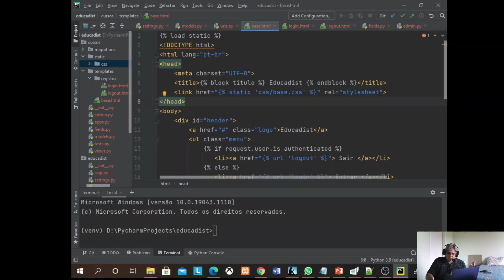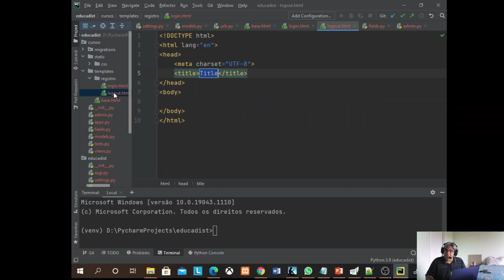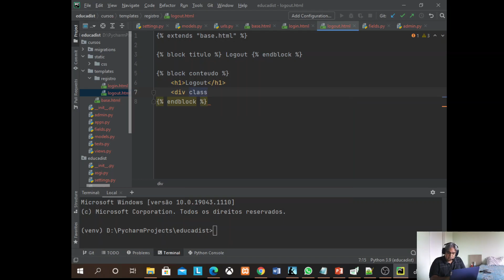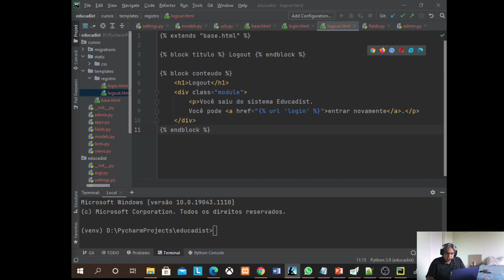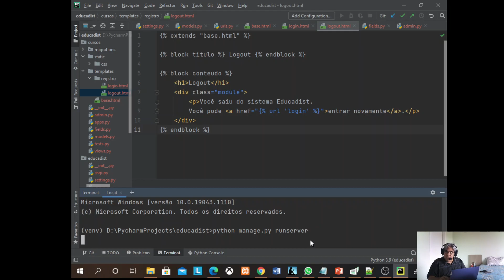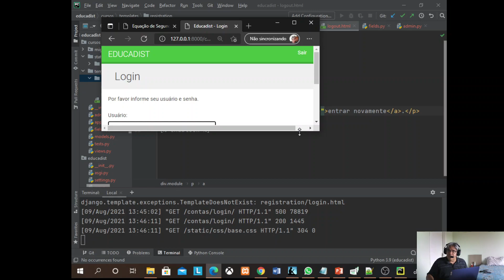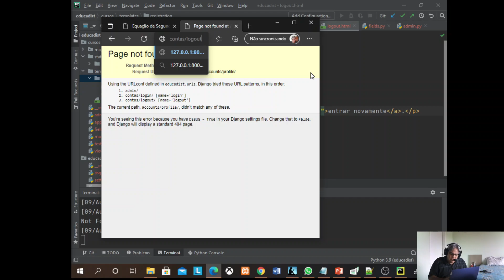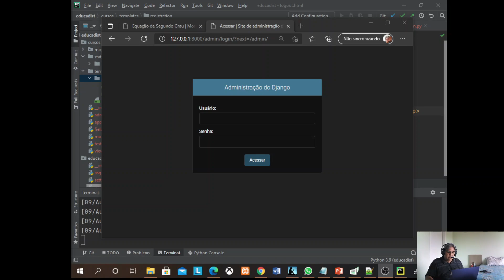Aula9 Educadist.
Criando uma plataforma EAD com Django. Rotas e templates de sistema de autenticação do site